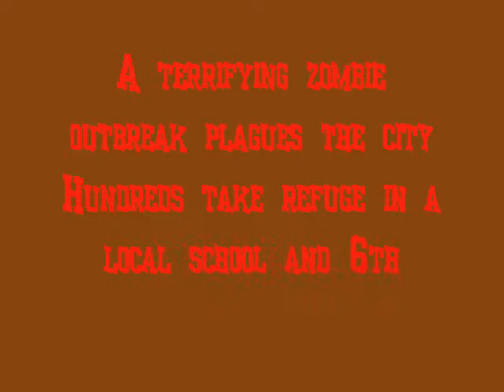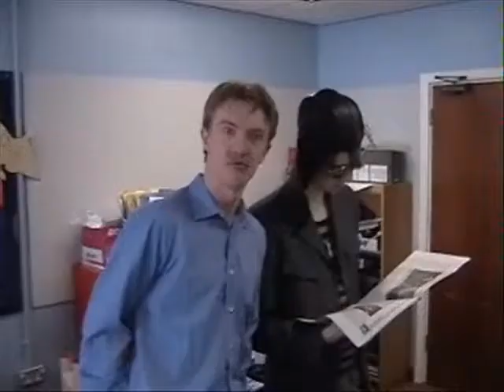A Very Short Zombie Sketch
The short story of how one person survives a zombie outbreak